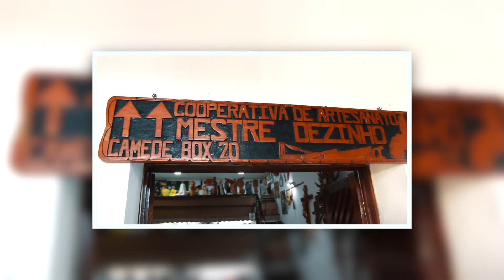Mestre Dezinho é considerado Patrono da Arte Santeira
A arte santeira piauiense é uma das principais características culturais do estado e patrimônio imaterial, além de sustento de vários artesãos. Uma lei recente fez com que Mestre Dezinho fosse considerado o precursor da arte santeira. A reportagem é de Thiago Moraes, Luís Carlos Paiva e Geílson Fortes.